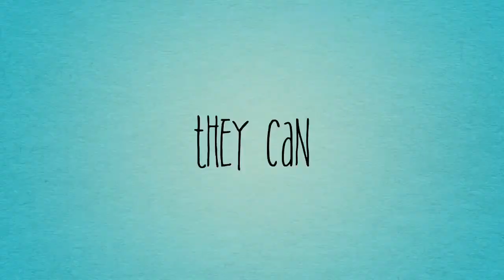Max and Leo in Caseville